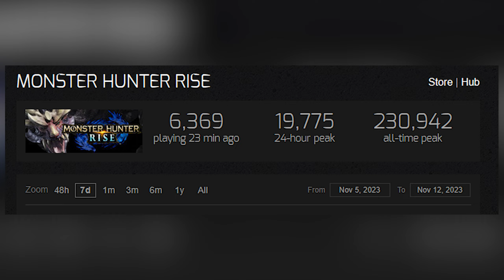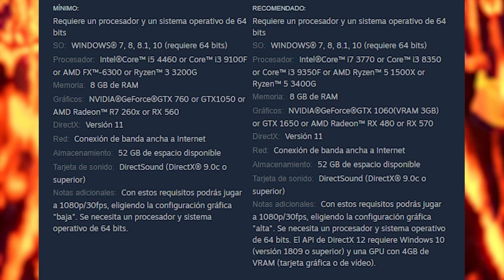¿POR QUÉ TODOS VUELVEN AL MONSTER HUNTER WORLD?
- -Redes- -